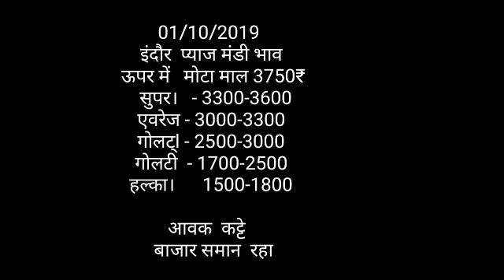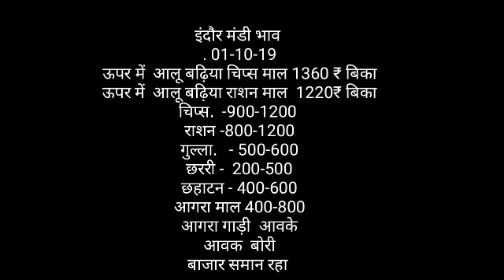इंदौर मंडी लहसुन भाव Indore mandi bhav 01-10-2019, bhav ,mandi bhavइंदौर मंडी भाव,krishi Bazar bhavइ